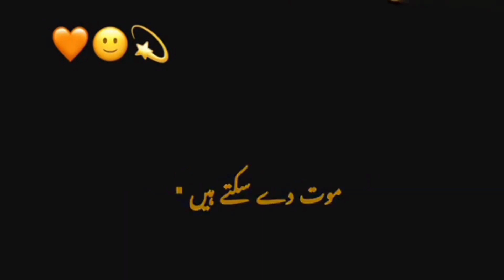Islamic whatsapp status